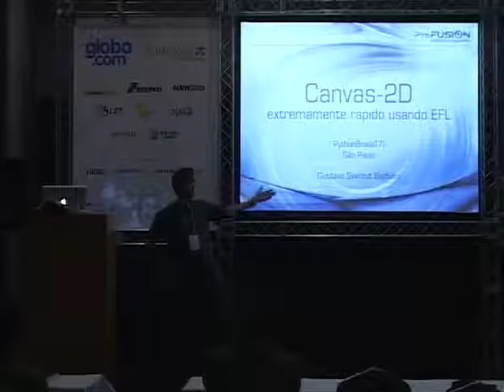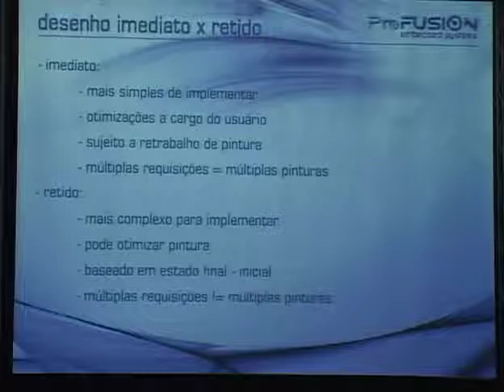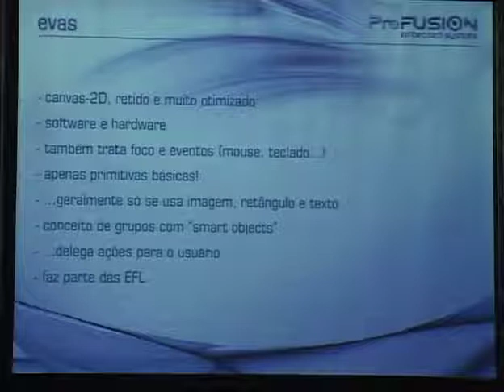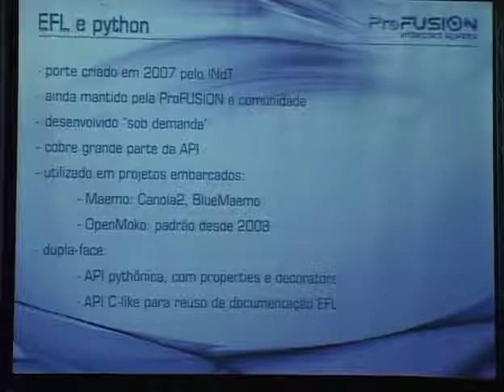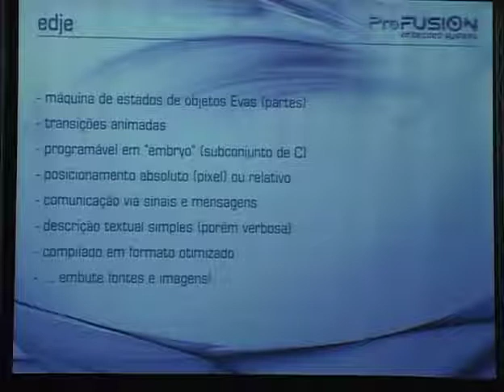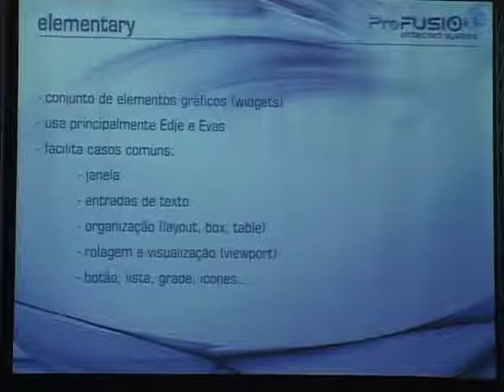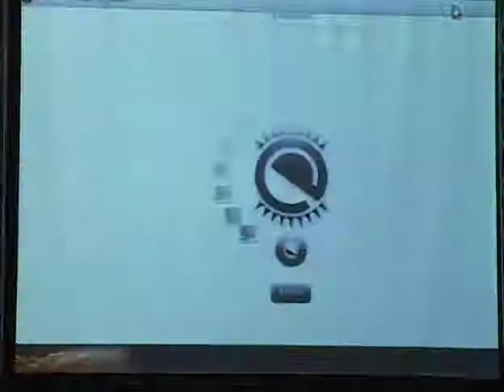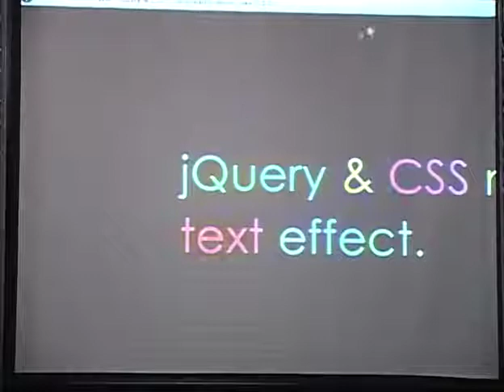3 Gustavo Barbieri Canvas 2D extremamente rápido usando EFL